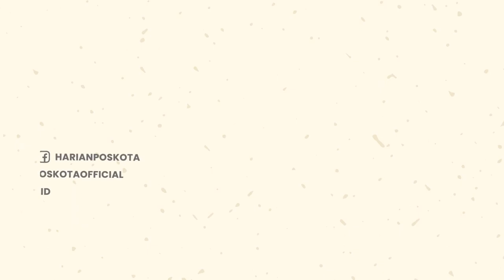Seorang Pria Penghuni Rusun Bendungan Hilir Ditemukan Meninggal di Dalam Rumahnya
Seorang penghuni Rumah Susun ditemukan tak bernyawa di dalam kamarnya.

Jenazah pria itu ditemukan di Rumah Susun Bendungan Hilir II di Jln. Penjernihan, Tanah Abang, Jakarta Pusat.

Warga berhasil mengevakuasi jasad pria tersebut pada Senin (18/7/2022) sekitar pukul 14.00 WIB.

Informasi yang diterima penghuni rusun tersebut merupakan seorang pria bernama Edy Baharuddin (54).

Edy lahir di Ujung Pandang dan belum menikah, berdasarkan Kartu Tanda Penduduk (KTP).

Awalnya ada petugas kebersihan yang sedang bersih-bersih mencium bau tidak sedap, kemudian ia melapor ke RT setempat.

Setelah itu beberapa warga berusaha mendobrak pintu kamar Edy.

Menurut informasi warga setempat, Edy meninggal karena terjatoh di dalam rumah.

Namun ada kejanggalan dari Warga, Rumah Edy masih dalam keadaan tergembok dari luar.

Saat ini jenazah Edy sedang diotopsi di Rumah Sakit & pihak kepolisian sedang mencari tahu keberadaan keluarganya.

-YPN-